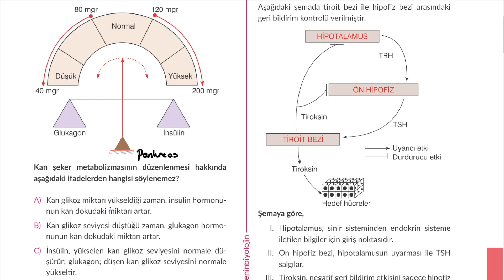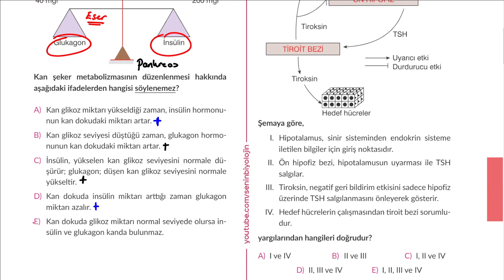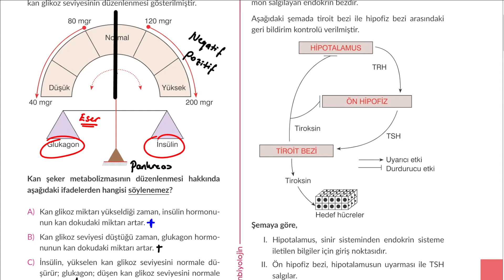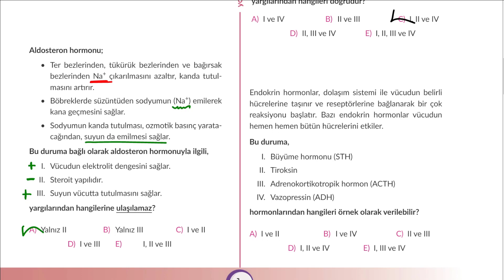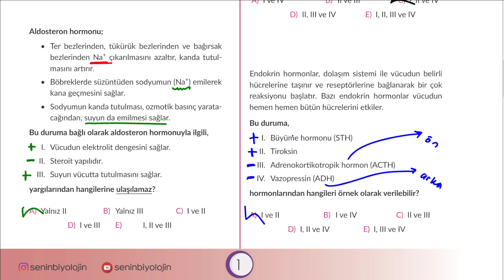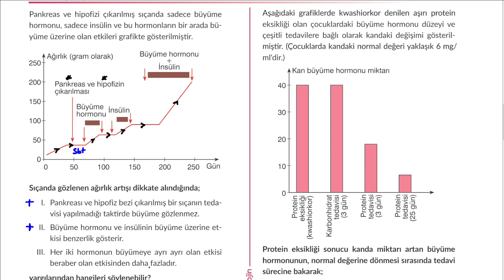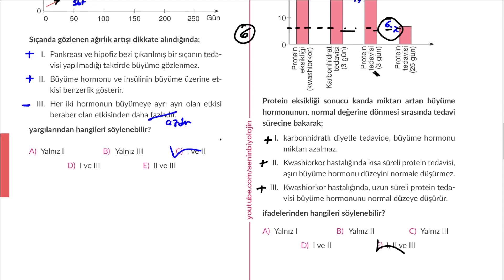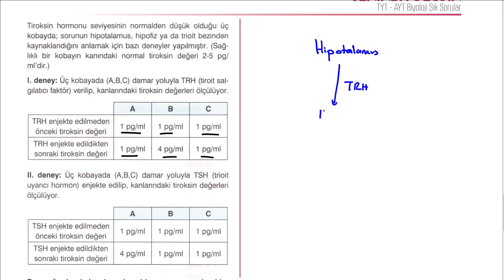ENDOKRİN SİSTEM İLE İLGİLİ SINAVDA GELEBİLECEK 7 ÖNEMLİ SORU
Bu videoda endokrin sistem ile ilgili sınavda çıkabilecek 7 önemli soru üzerine konuştuk.

2022 TYT Biyoloji Konu Anlatımları
2022 TYT Biyoloji Soru Çözümleri
2022 AYT Biyoloji Konu Anlatımları
2022 AYT Biyoloji Soru Çözümleri